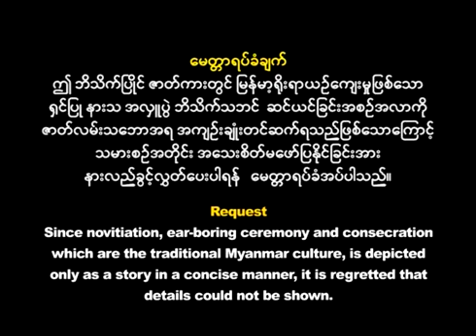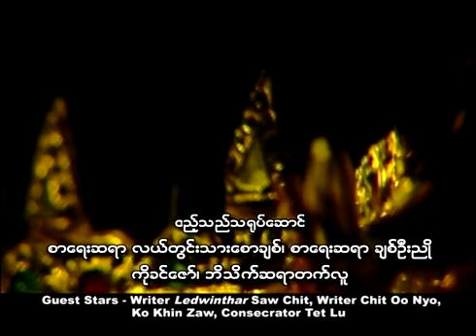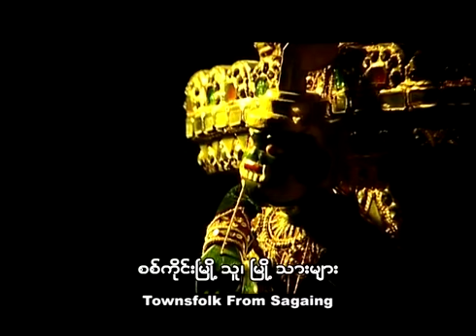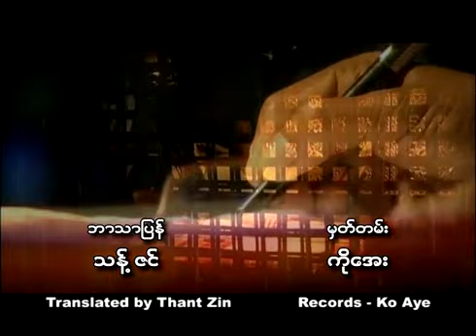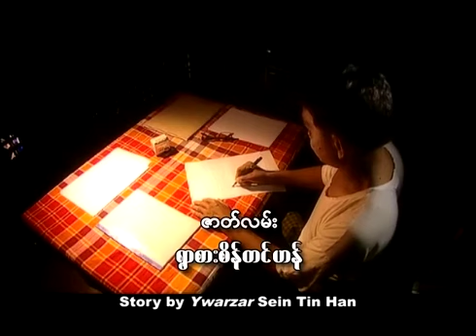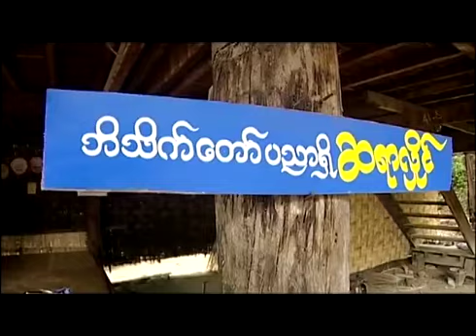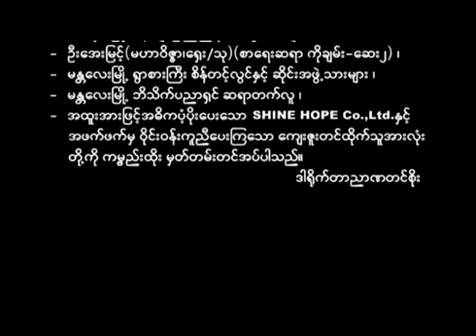ဘိသိက္ၿပိဳင္ (COMPETITION OF CONSECRATION)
ဘုန္းဘုန္းႀကီး အရွင္ေဆကိႏၵ ၏ ဦးေဆာင္လမ္းညြန္မွဳျဖင့္ ရိုက္ကူးခဲ့ေသာ ဘိသိက္ၿပိဳင္ ဇာတ္လမ္း။